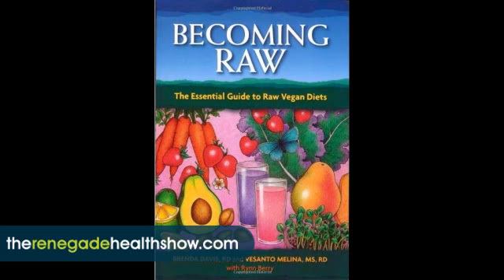Can Introducing Foods Early Cause Adult Allergies? #829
- Find out if introducing foods to your children too early can actually cause adult allergies.